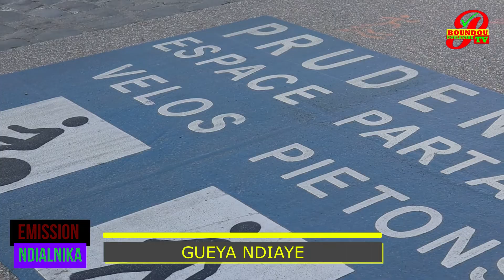GUEYA NDIAYE NDIALNIKA